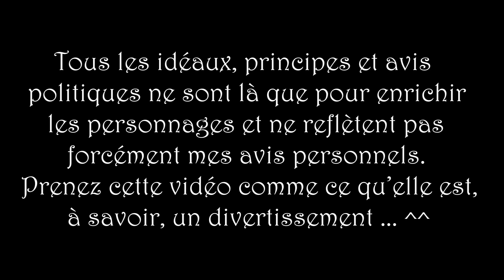Avec le temps Ep. 1 - Let's Play Narratif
C'est P'tit Poppie... ^^

Aujourd'hui, je suis assez fière de vous proposer le tout 1er épisode de mon 1er Let's Play Narratif : Avec le Temps.
Ce let's play sera composé de 20 épisodes au total...
J'espère vraiment qu'il vous plaira ! ^^

Si c'est le cas, n'hésitez pas à vous abonner, à commenter la vidéo, à laisser le petit pouce de l'amour (pour que je sache si vous avez aimé ^^) et surtout, à partager la vidéo afin de faire découvrir la chaîne à de futurs petits Pop's. ^^

00:00 Machinima
02:11 Let's Play
11:40 Machinima
12:39 Let's Play
19:38 Machinima